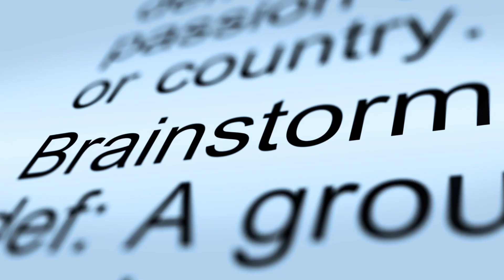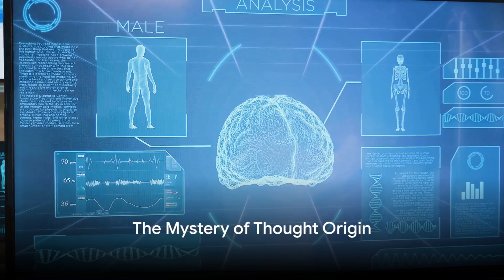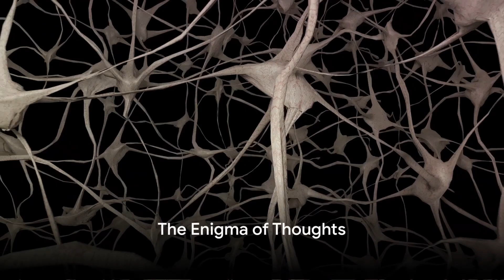The Mind's Tapestry - Episode 1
Embark on a mind-bending escapade with "The Cognito Chronicles," where we decode the mischievous antics of thought! Join the brainy bonanza as we navigate the maze of musings, sprinkling smarts and curiosity for that extra zing of enlightenment. Buckle up, intellectual thrill-seekers!

00:00:00
The World Without Thoughts
00:00:19
The Origin of Thoughts
00:00:38
The Complex Interplay
00:00:56
Neural Networks
00:01:16
Brain Chemicals
00:01:32
The Influence of Experiences
00:01:49
The Mystery of Thought Origin
00:02:06
The Uncharted Territories
00:02:27
The Enigma of Thoughts
00:02:47
The Power and Mystery of the Human Mind
00:03:07
The Mind as an Unexplored Universe